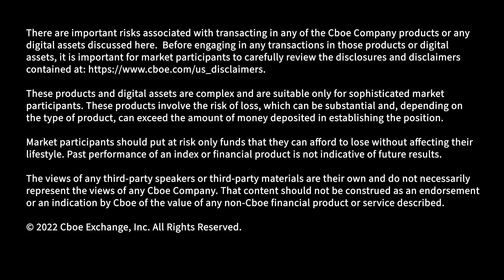The State of Liquidity Today: Global Equities - Braden Janowski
Braden Janowski, CIO, Pearl River Capital, LLC discusses the concept of America being the closest thing to utopia when it comes to equities and more.